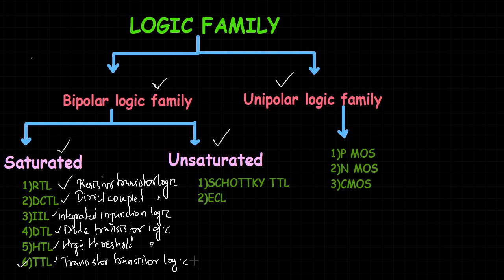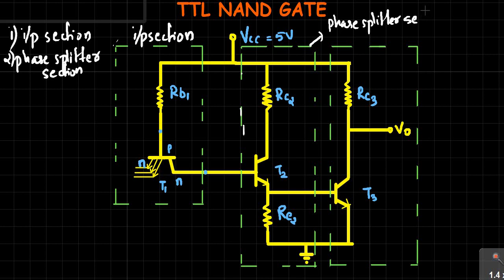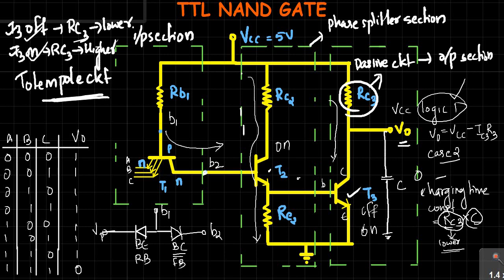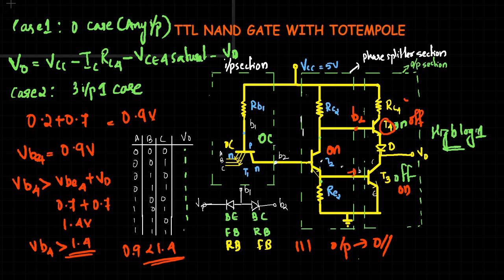TTL(Transistor-Transistor Logic) -Internal diagram of TTL NAND gate, Working || KTU || EET 206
Following points covered in this video
1.Transistor-Transistor Logic (TTL)
2.Working of TTL NAND Gate with Totem pole Output
This topic is  useful for
KTU Regulation 2019
1. EET206 Digital Electronics ( ELECTRICAL AND ELECTRONICS ENGINEERING)
2. CST203 Logic System Design ( COMPUTER SCIENCE ENGINEERING)
3. ECT203 Logic Circuit Design (ELECTRONICS AND COMMUNICATION ENGINEERING)
4. EBT205 Logic Circuit and Design (BIOMEDICAL ENGINEERING)
5. ITT203 Logic System Design (INFORMATION TECHNOLOGY)
6. ECT203 Logic Circuit Design (APPLIED ELECTRONICS ENGINEERING)
KTU Regulation 2015
1. EE204 Digital Electronics and Logic Design (ELECTRICAL AND ELECTRONICS ENGINEERING)
2.  CS203 Switching Theory and Logic Design (COMPUTER SCIENCE ENGINEERING)
3. EC207 Logic Circuit Design (ELECTRONICS AND COMMUNICATION ENGINEERING)
4. EC207 Logic Circuit Design (APPLIED ELECTRONICS ENGINEERING AND INSTRUMENTATION)